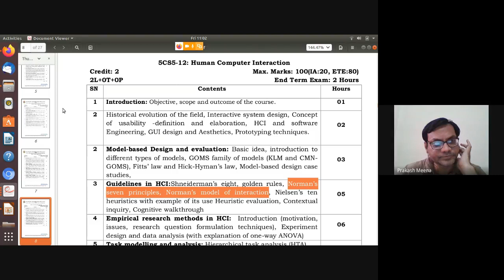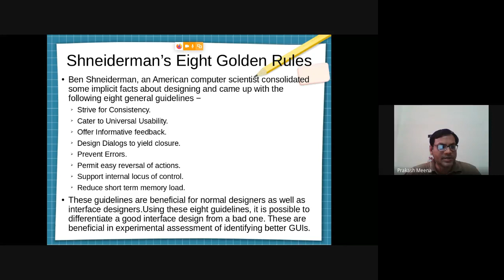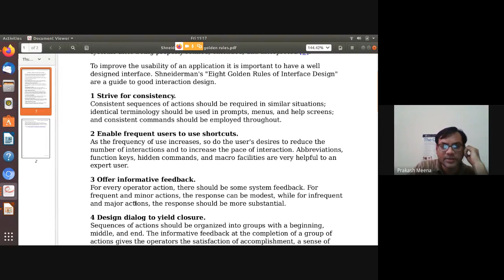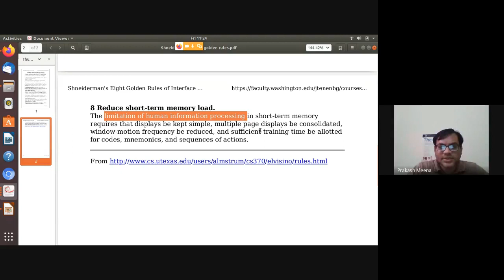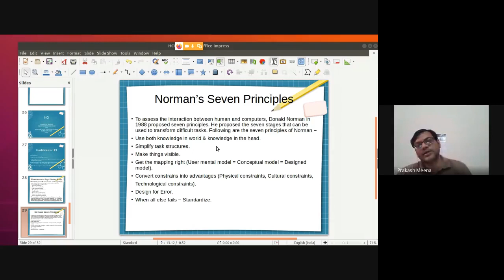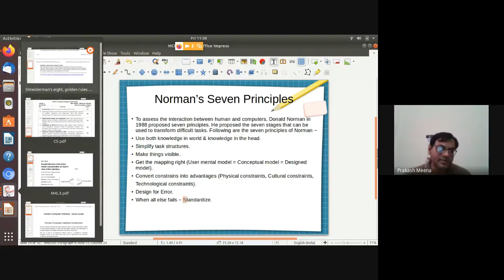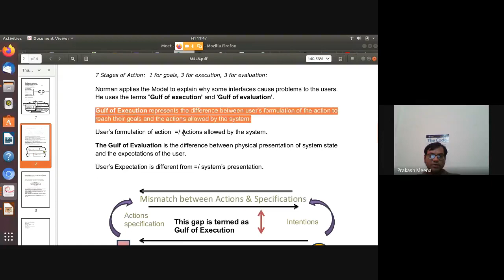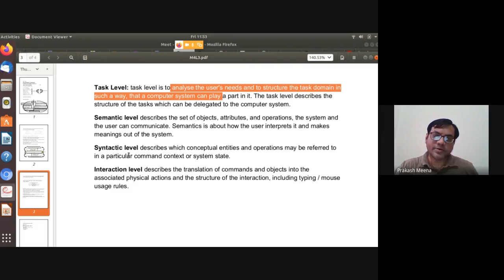HCI 10 7 2020 2020 07 09 at 22 30 GMT 7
Unit 2 and Unit 3